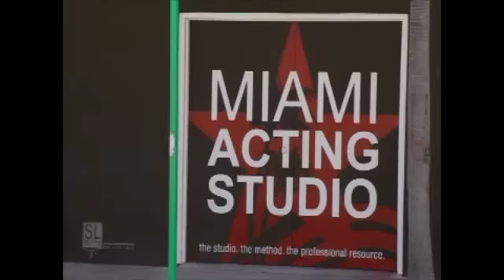Episode 80 Ernike y Juleisy por las calles de L.A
sin palabras, solo escuchenlos!!!